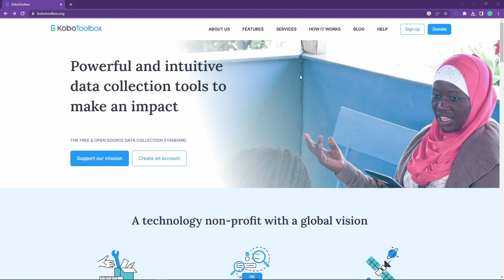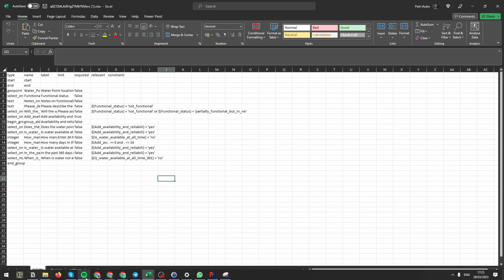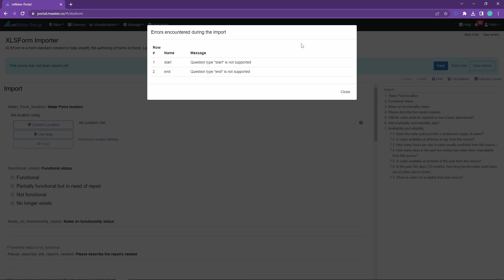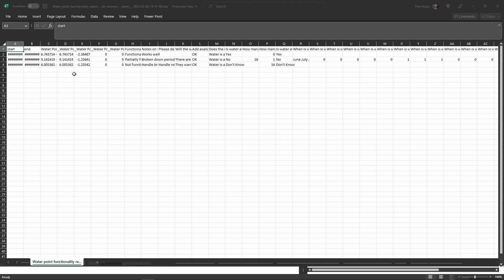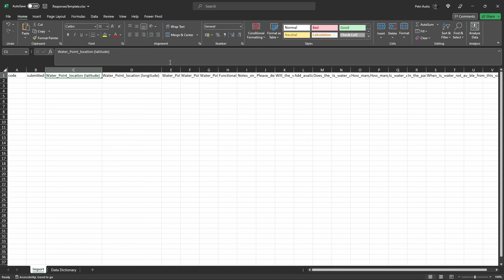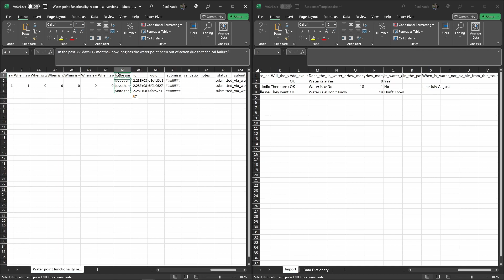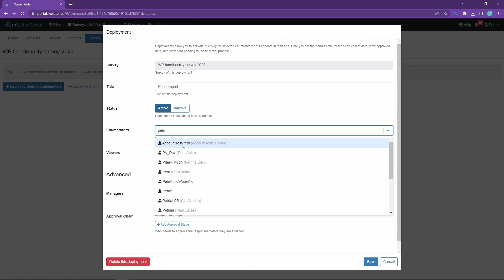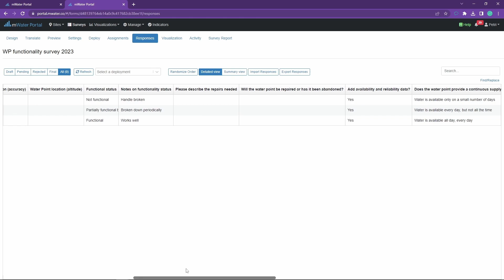Bringing surveys from Kobo Toolbox into mWater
It's easy to bring survey designs and survey data from Kobo Toolbox into mWater if needed. Just export the survey design as XLS Form out of Kobo and import it into mWater using the import survey design feature.

You can also bring survey data across by exporting it into Excel from Kobo, for example, and then mapping that data into an mWater import template which you then import into a survey deployment.

In this video we cover this process step by step:

00:10 Importing Survey Designs
04:10 Importing Survey Data